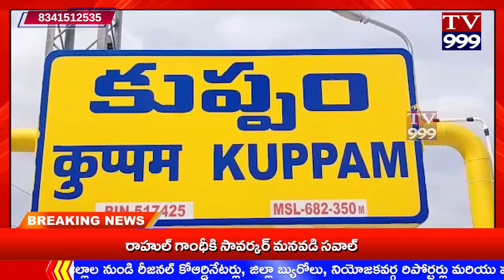TV 999//లయన్స్ క్లబ్ సౌజన్యంతో హెల్త్ క్యాంప్